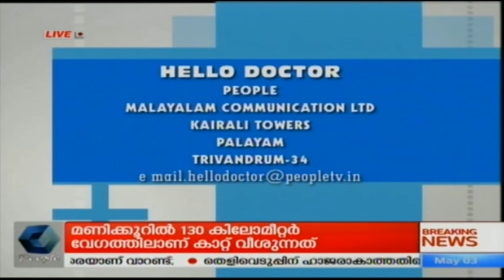Hello Doctor : വായിലെ ക്യാന്‍സര്‍ | Oral cancer | 3rd May 2019